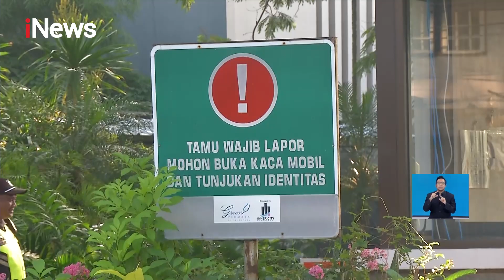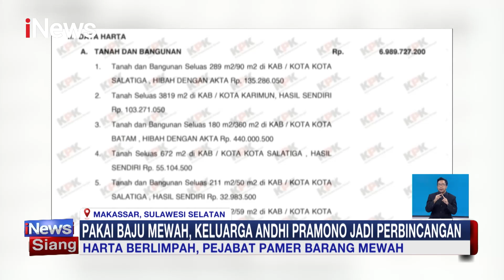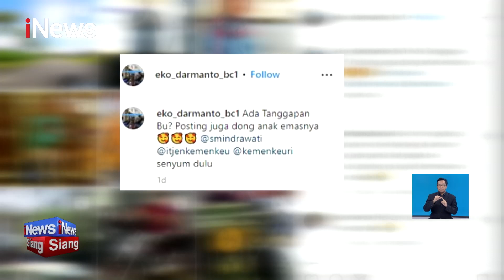iNewsSiang 10 Maret 2023 Segmen 2